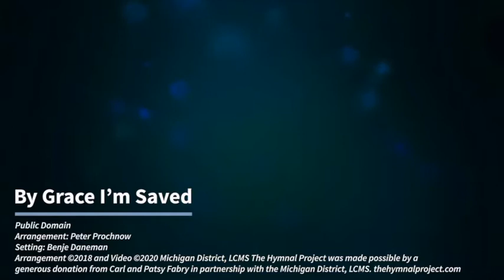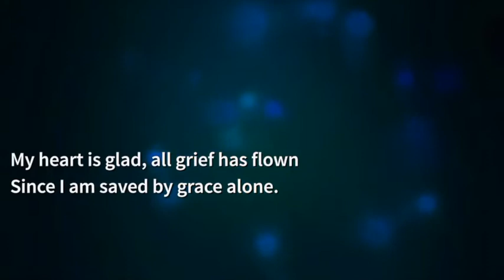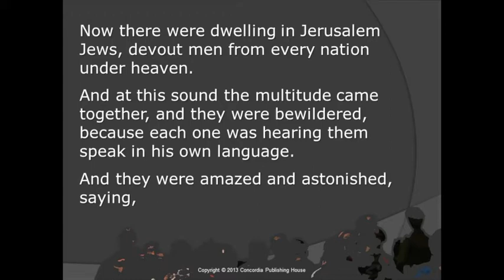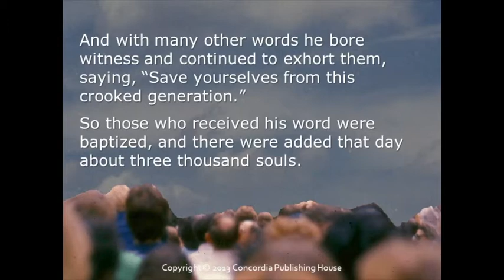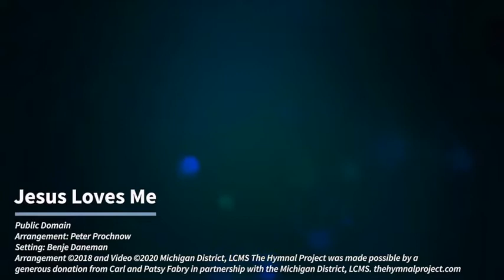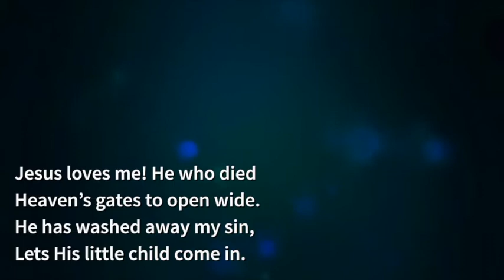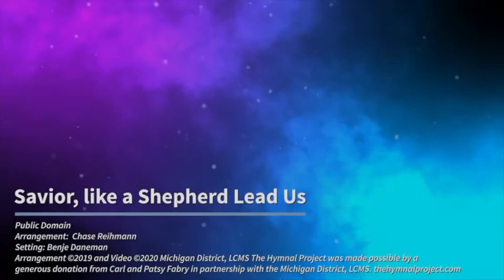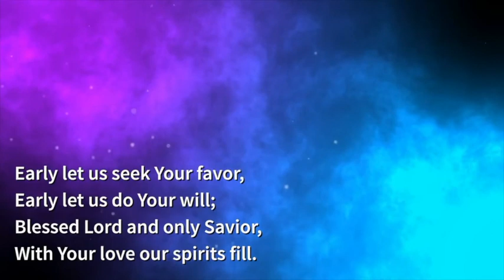VBS Day 2